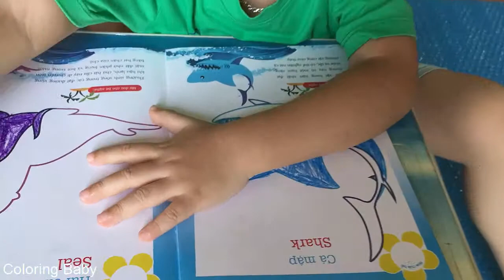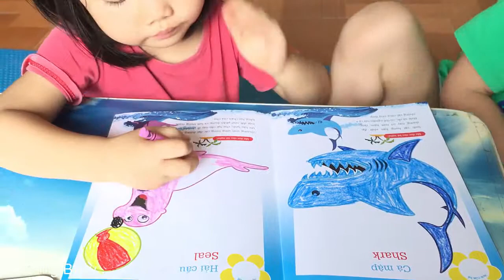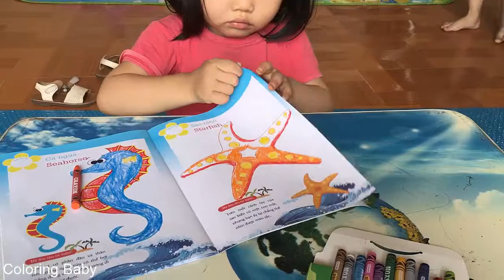Baby coloring in the form. Two babies colored animals with fragrant colored wax pens